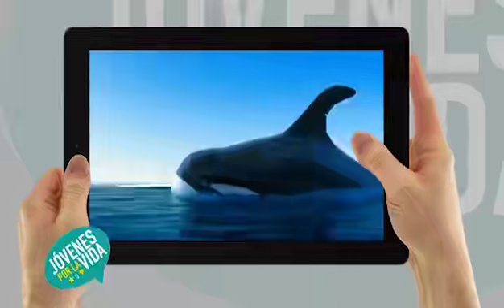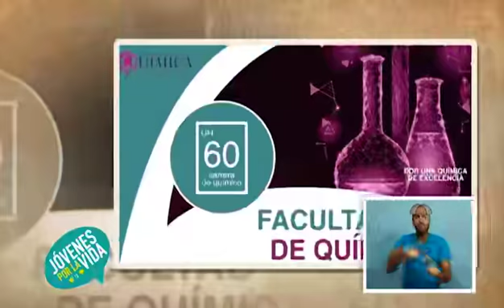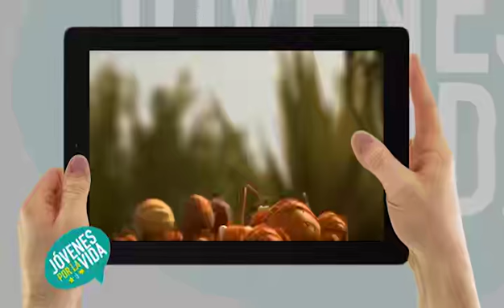Jóvenes por la Vida - Jóvenes De Estos Tiempos 1